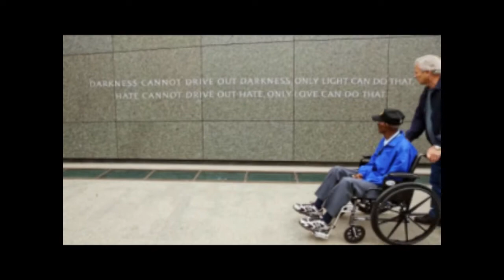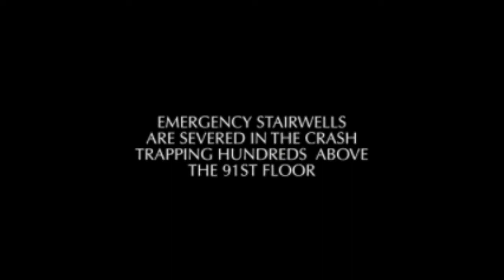"IF" ..By Rudyard Kipling.''' Narrated by Duncan Lawson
Inspirational poem by Rudyard Kipling. He wrote it for his son-John. Unfortunately his son died in WW1 and Rudyard was never the same again. Rudyard Kipling never wrote about the horrors of WW1 , but he did write this- a reflection on Jameson in South Africa-but for that, go to "Friday story(s1 E4) The South African origins of Kiplings Poem -IF...a beautiful narration and history of this Epic poem.